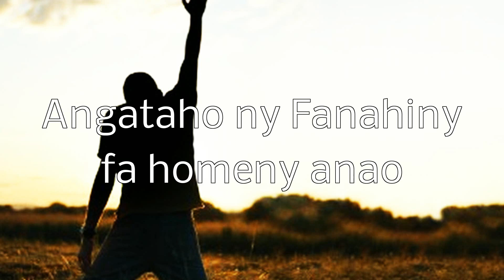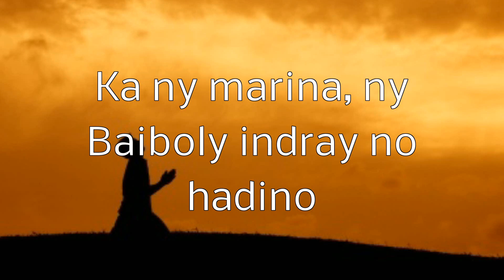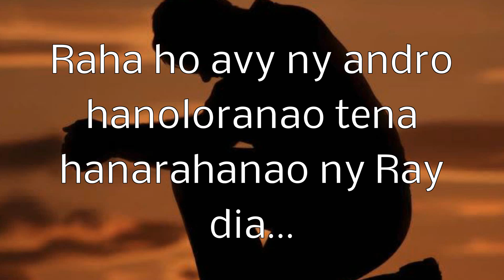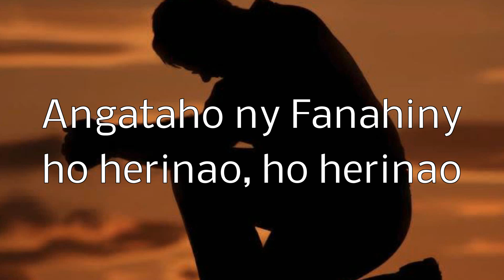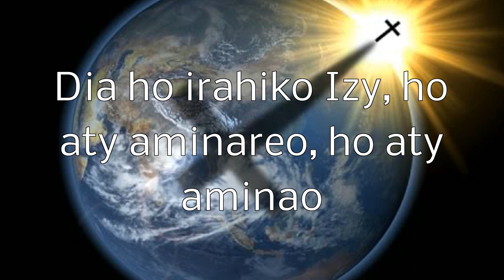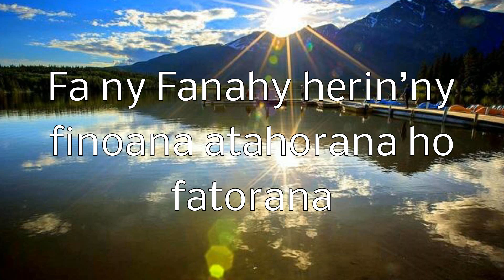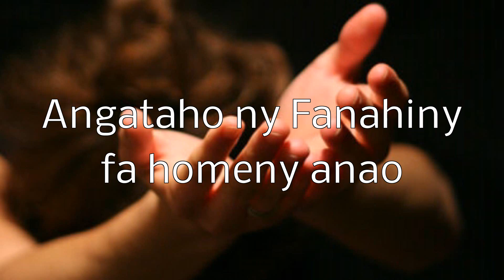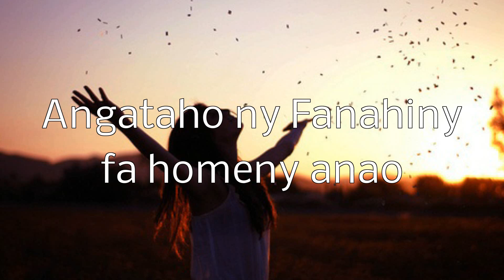Angataho - Rija Rasolondraibe (tononkira)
Lioka 11
11 Fa iza moa aminareo izay ray, raha angatahan'ny zanany mofo, no hanome azy vato? ary raha angatahany hazandrano, no hanome azy menarana ho solon'ny hazandrano?
12 ary raha angatahany atody, no hanome azy maingoka?
13 Koa raha ianareo, na dia ratsy aza, mahalala hanome zava-tsoa ho an'ny zanakareo, tsy mainka va ny Ray, Izay any an-danitra, no hanome ny Fanahy Masina ho an'izay mangataka aminy?